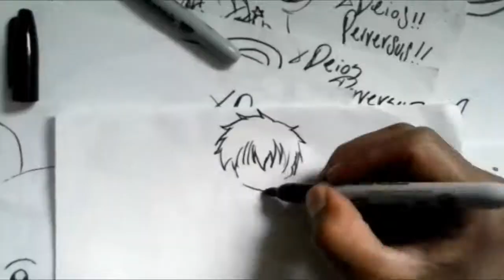Mira y Animate a Dibujar a TOMOKI DE WATAMOTE XDEIOS